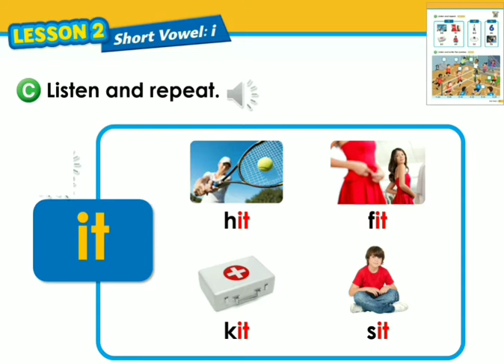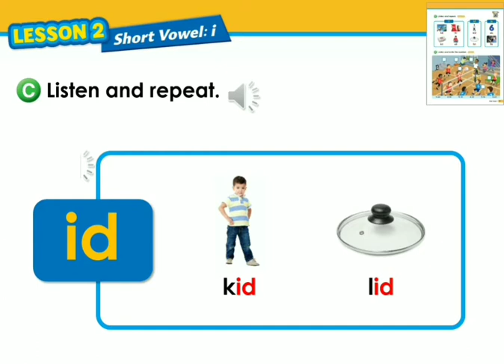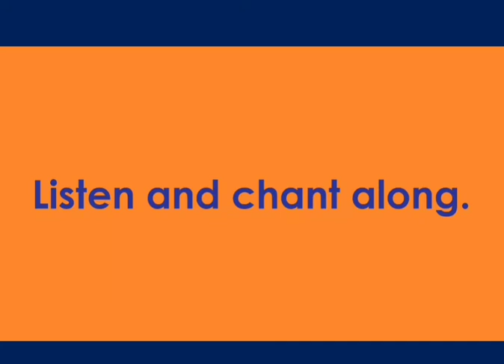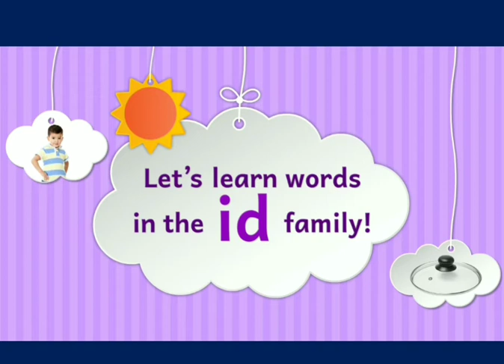Phonics Lesson 2 | Year 1